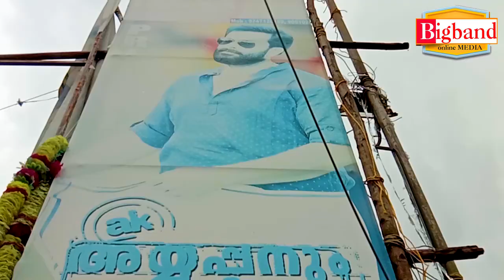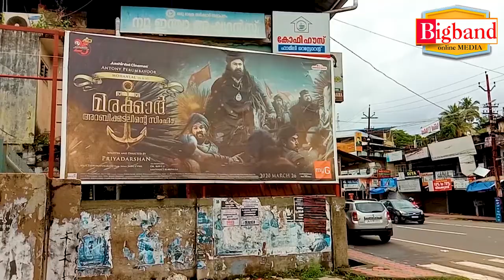CHANGANACHERRY TOWN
bigband changanacherry heart of changanacherry